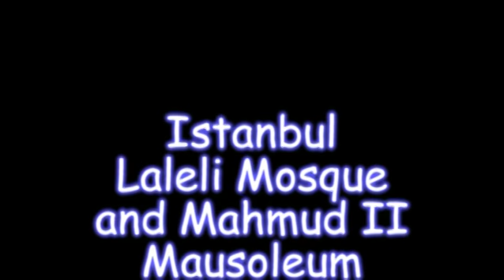Istanbul Laleli Mosque and Mahmud II Mausoleum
Turkey Istanbul Laleli Mosque and Mahmud II Mausoleum
Турция Стамбул Мечеть Лалели и Мавзолей Махмуда II